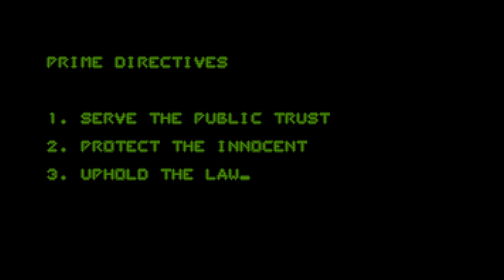RoboCop (Amiga) – Écran-titre (Anglais) – 1080p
RoboCop
Développeur : Peter Johnson
Éditeur : Ocean Software
Année de sortie : 1989
nombre de joueurs : 1
Plateforme : Amiga
Mode graphique : OCS/ECS
Résolution native : 320x200
Support : Disquette
Langue : Anglais

Découvrez mon premier roman, Les Tisseurs de Trames (Heroic Fantasy) sur Amazon.fr :

Le deuxième, La dernière étoile (SF) :

Le troisième, Ce que rêvent les chiens (SF) :

Et le dernier, L'Orchandeur (fantastique) :